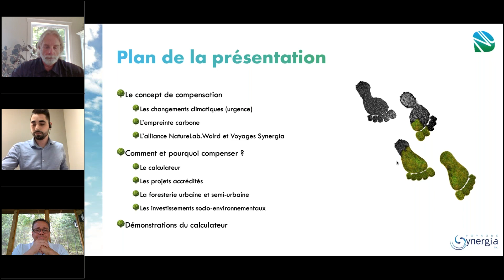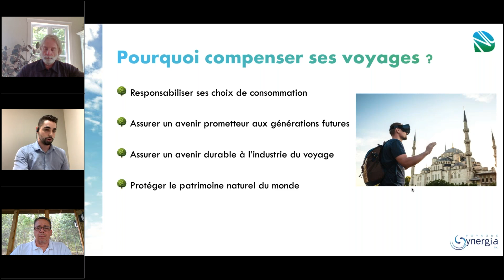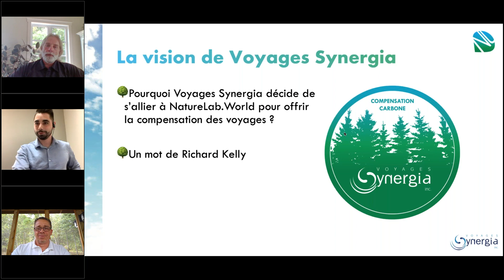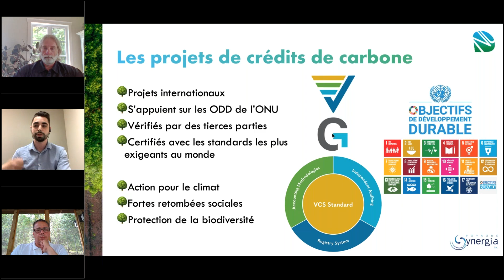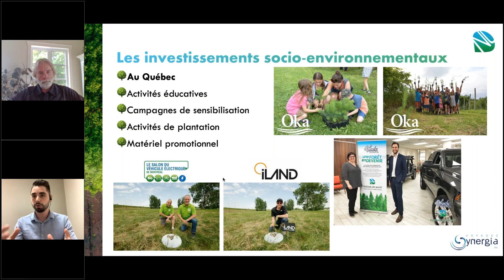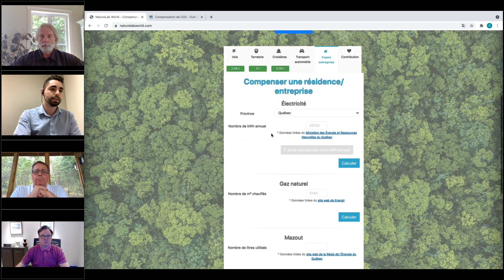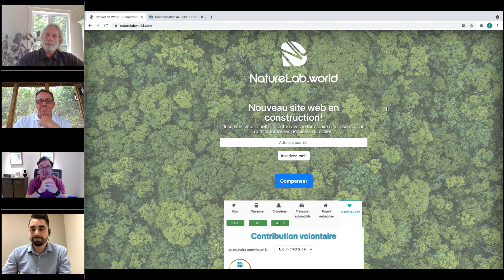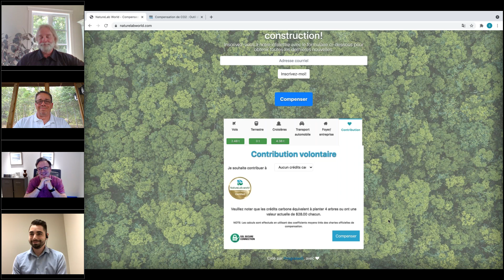21-05-2021 - VENDREDI MIDI-VOYAGE reçoit NatureLab. Présenté par Voyages Synergia.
Vendredi le 21 mai 2021 de 12:00 à 13:00, Voyages Synergia a reçu NatureLab lors de la présentation Vendredi Midi-Voyage. 🌳🌳🌳 Joignez-vous à Luc Guimond et Simon Tremblay de NatureLab et apprendrez-en davantage sur les changements climatiques, l'empreinte carbone des voyages et de notre quotidien ainsi que des solutions pour compenser et contribuer à rendre notre planète plus verte.

🎥Une présentation Voyages Synergia

Sujets abordés:
- Changements climatiques et pollution
- Empreinte carbone et compensation
- Partenariat Voyages Synergia  / NatureLab
- Calcul de son empreinte carbone
- Crédits de carbone et les projets
- Programme de foresterie urbaine et semi-urbaine
- Investissements socio-environnementaux
- Démonstrations rapides de l'outil compensateur
- Vol simple, vol avec escales, croisière

🎥Une présentation de Voyages Synergia / Voyages Aqua Terra

Voyages Synergia / Voyages Aqua Terra et NaturLab.World se réservent tous les droits quant à l'ensemble du contenu de cette présentation.

Les informations, promotions et tarifs partagés à la présentation étaient valides au moment de la diffusion en direct.